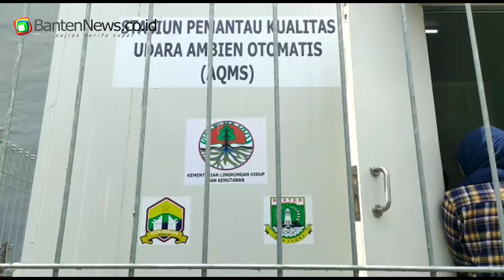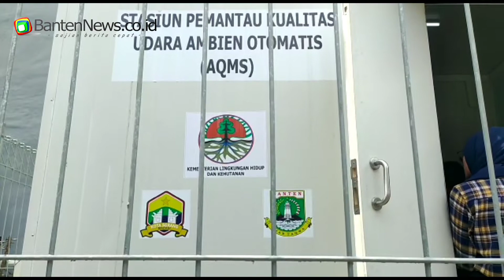Kualitas Udara di Serang Dipantau, Ini Alatnya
Kualitas Udara di Serang Dipantau untuk tetap sehat

(Dhe/Red)